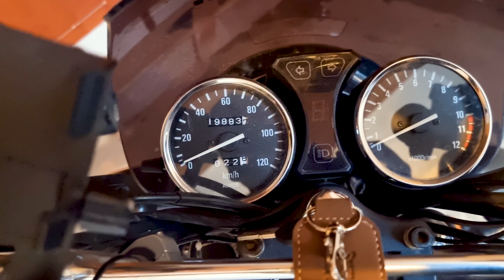Gilget to Lahore | Most Beautiful 10 Days of my Life | Gilget Skardu Tour and End of Tour EP.21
It was an maizing tour overall and we enjoy out trip a lot and finally we done with it and we decided to go back to Lahore and we booked out bikes till Rawalpindi and then we ride bikes to Lahore. We were full sleepy and it was long ride.
New Giligt Skardu Road | Skardu Trip | Travel Pakistan Gilget to Lahore | Most Beautiful 10 Days of my Life | Gilget Skardu Tour and End of Tour EP.21